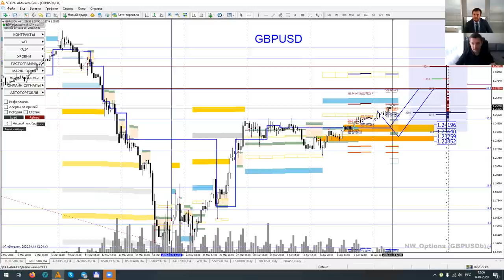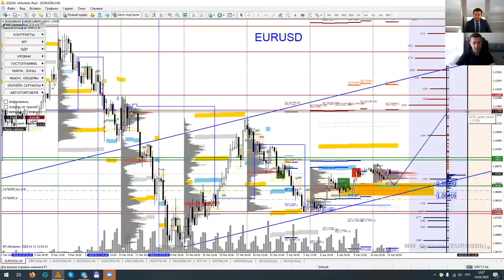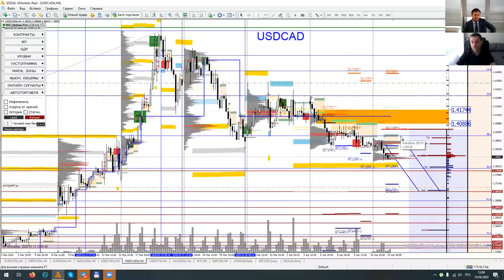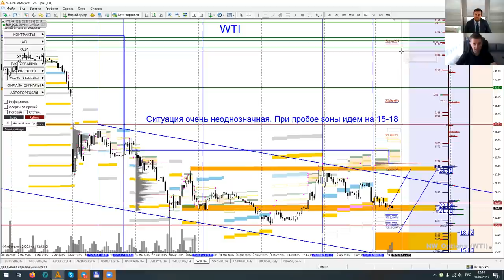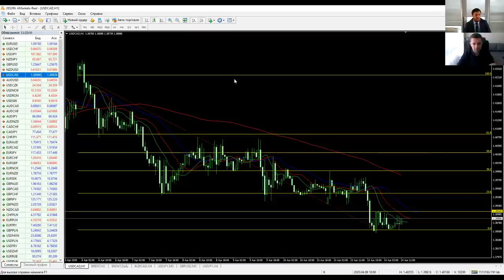Артем Деев vs Денис Ковач: торговые идеи по USDCAD, Brent и WTI | AMarkets